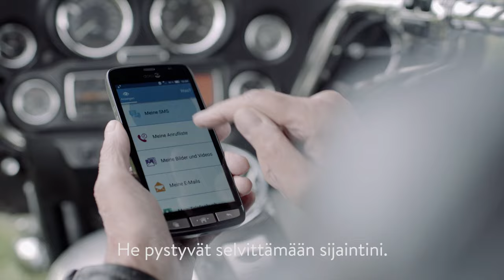Doro® | Testimonial Norbert (FIN subs)